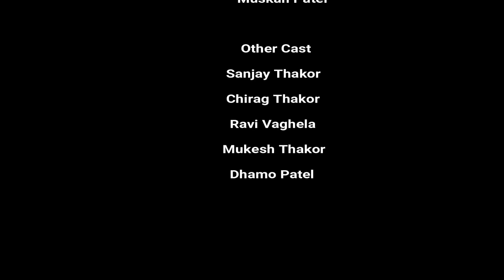Desi Desi Na Bolya Kar Chori Re | HD | New Punjabi Song 2018 | Funk Crew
D.O.P :- Maunish Chaudhary

Hey Guys !
Finally We are back with a
New PUNJABI SONG Desi Desi Na Bolya Kar Chori re,
On Requests Of You All Fans and Mails We have created a Punjabi Song Video.
Hope You Like It.Give Your Valuable Suggestions,Comments & Feedbacks.!

Singer : Raju Punjabi
Artist : Vikky Kajla
Lyrics : Ankit
RAP : KD
Music Label : Sonotek Cassattes